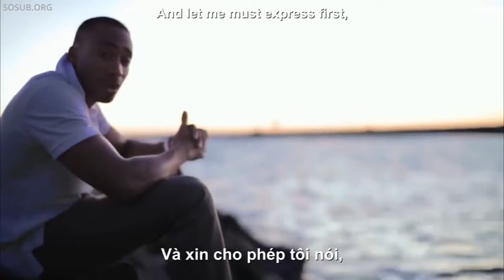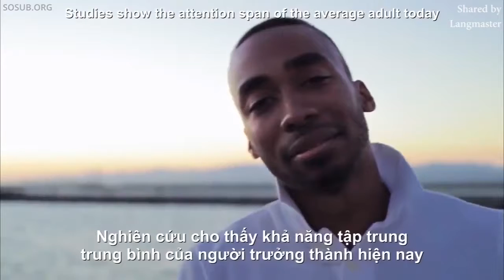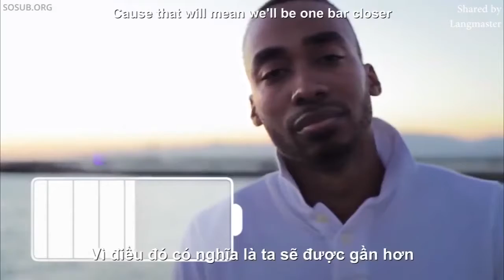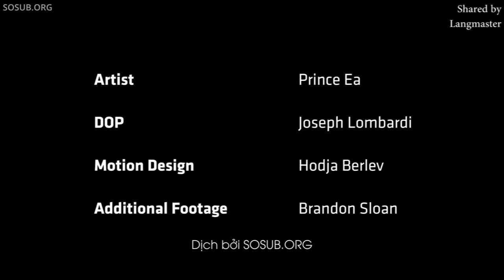Hãy Quay Về Với Thực Tại Đừng Sống Ảo